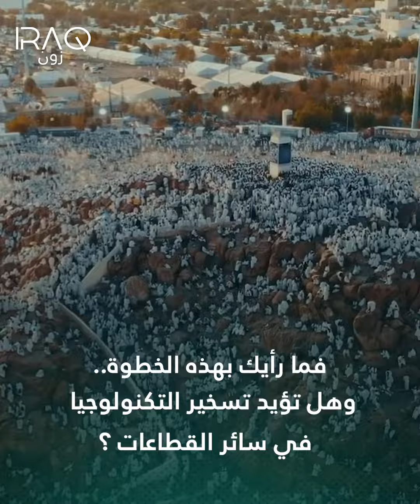الذكاء الاصطناعي..يدخل في خدمة الحجاج